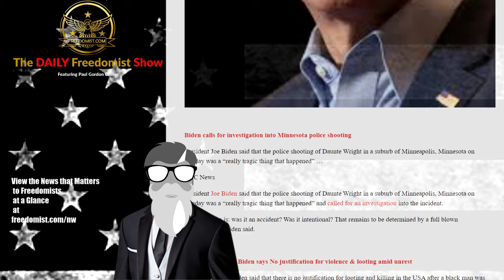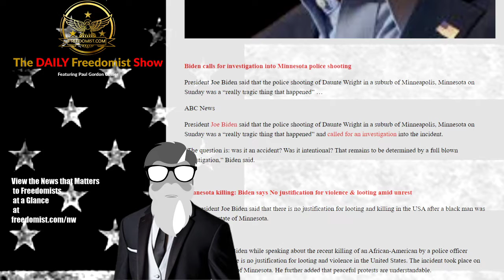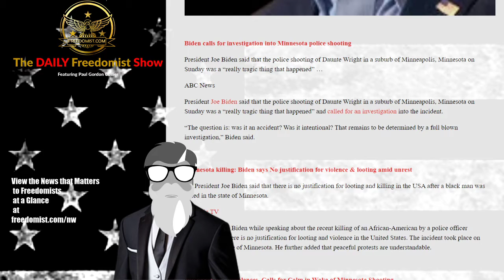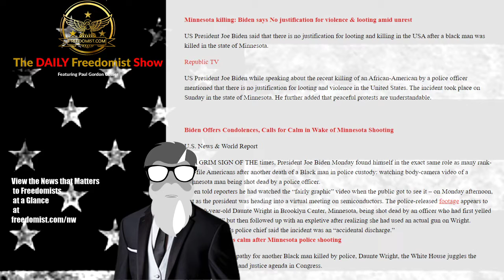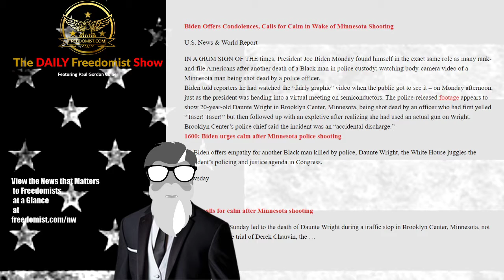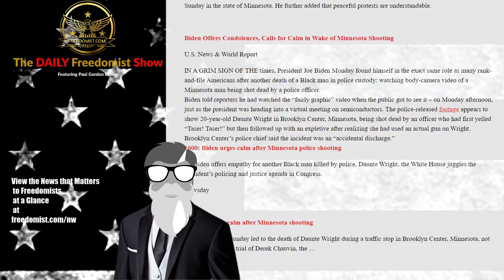Biden Pivots from BLM in Declaring Minnesota Police Shooting No Justification of Violent Riots – Top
Biden calls for investigation into Minnesota police shooting

President Joe Biden said that the police shooting of Daunte Wright in a suburb of Minneapolis, Minnesota on Sunday was a “really tragic thing that happened” …

ABC News

President Joe Biden said that the police shooting of Daunte Wright in a suburb of Minneapolis, Minnesota on Sunday was a “really tragic thing that happened” and called for an investigation into the incident.

“The question is: was it an accident? Was it intentional? That remains to be determined by a full blown investigation,” Biden said.